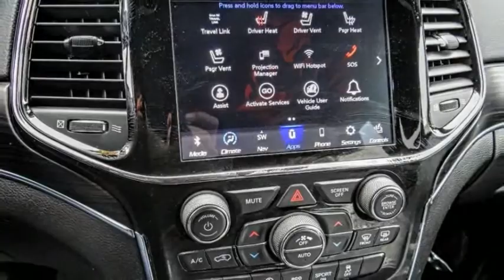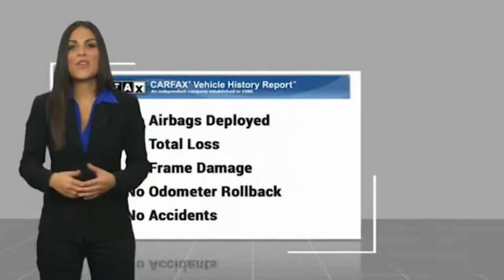2020 Jeep Grand Cherokee VAN NUYS LOS ANGELES SAN FERNANDO VALENCIA CANOGA PARK PV9091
2020 Jeep Grand Cherokee Limited 4x4

RUSSELL WESTBROOK CHRYSLER DODGE JEEP RAM PROUDLY SERVICING VAN NUYS, LOS ANGELES, SAN FERNANDO, VALENCIA, CANOGA PARK, & SURROUNDING SOUTHERN CALIFORNIA LOCATIONS. THIS WHITE 2020 Jeep GRAND CHEROKEE IS EQUIPPED WITH A 3.6L V6 24V VVT, AUTOMATIC TRANSMISSION, AND RECEIVES AN ESTIMATED 18 City/25 Hwy MPG. CONTACT RUSSELL WESTBROOK CHRYSLER DODGE JEEP RAM OF VAN NUYS TO SCHEDULE A TEST DRIVE AND TAKE THIS 2020 Jeep GRAND CHEROKEE HOME TODAY, OR VISIT OUR SHOWROOM CONVENIENTLY LOCATED AT 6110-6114 VAN NUYS BLVD VAN NUYS, CA 91401. STOCK #: PV9091 | 2020 Jeep Grand Cherokee Limited 4x4 POWER PASSENGER SEAT AIR CONDITIONING 2020 Jeep GRAND CHEROKEE Limited 4x4 **7-YEAR / 100,000 MILE CPO WARRANTY**, **LEATHER INTERIOR**, **NAVIGATION / GPS**, **BACKUP CAMERA**, **SIRIUS XM RADIO**, **20 INCH WHEELS**, **BLUETOOTH WIRELESS / HANDS FREE**, **UCONNECT**, 4WD, 506 Watt Amplifier, Active Noise Control System, Cargo Compartment Cover, Dual-Pane Panoramic Sunroof, GPS Navigation, Heated Second Row Seats, Leather Trim Seats w/Perforated Inserts, Luxury Group II, Navigation System, Power Tilt/Telescope Steering Column, Premium Alpine Speaker System, Quick Order Package 2BH, Rain Sensitive Windshield Wipers, Ventilated Front Seats. Certified. At Russell Westbrook Chrysler Dodge Jeep Ram of Van Nuys we provide premium customer service with a hassle-free buying experience. Make sure to ask about our $0 Down Financing on this vehicle! FCA US Certified Pre-Owned Details: * Warranty Deductible: $100 * Includes First Day Rental, Car Rental Allowance, and Trip Interruption Benefits * 125 Point Inspection * Vehicle History * Transferable Warranty * Powertrain Limited Warranty: 84 Month/100,000 Mile (whichever comes first) from original in-service date * Roadside Assistance * Limited Warranty: 3 Month/3,000 Mile (whichever comes first) after new car warranty expires or from certified purchase date CARFAX One-Owner. Clean CARFAX. At Russell Westbrook Chrysler Dodge Jeep Ram or Van Nuys, every customer is a winner! All vehicles feature Market-Based Pricing, CARFAXTM Vehicle History Reports, and reconditioning records. Russell Westbrook Chrysler Dodge Jeep Ram or Van Nuys - A Team Above All - Above All, A Team! STOCK #: PV9091 | VIN: 1C4RJFBG7LC117000 | 2020 Jeep Grand Cherokee Limited 4x4 POWER PASSENGER SEAT AIR CONDITIONING Russell Westbrook CDJR of Van Nuys